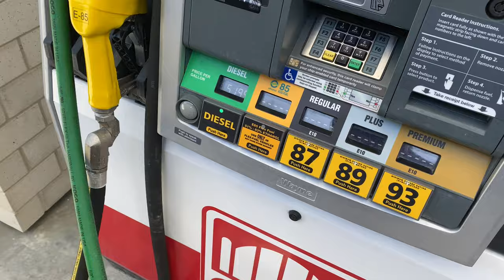Truck Camping in Florida with my Pet Goat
Got a last minute invite out to my buddies goat farm this past weekend. Of course I couldn't say no! Come check out this episode as I go camping with my dog. Lola made her first baby goat friend. And of course you cant miss the awesome breakfast that I cooked up!

594